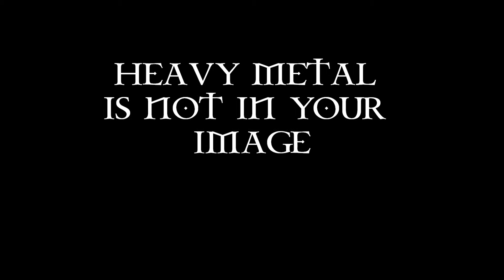R.U.S.T. 2016 album promo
Hold your ground ! We're going to unleash the thunders this year !